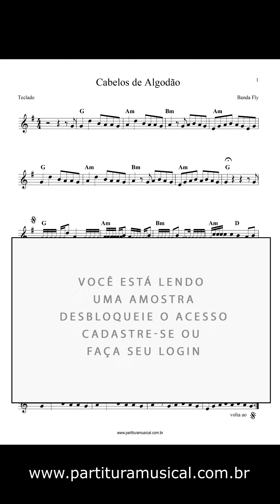Cabelos de algodão (Teclado) Partitura - Sheet Music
Cabelos de Algodão
Banda Fly
Composição de Gabriel Lima / Luan Alves / Nathan Barone / Rubens Gabriel

Tonalidade: original
Formato: PDF
Partitura:
melodias: ✔
cifras: ✔